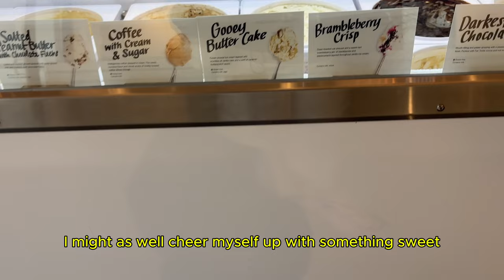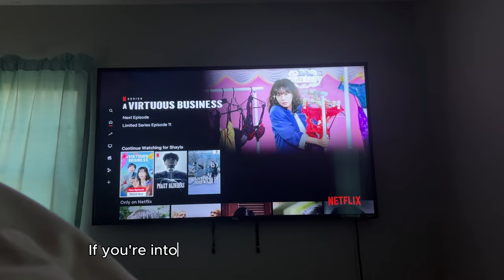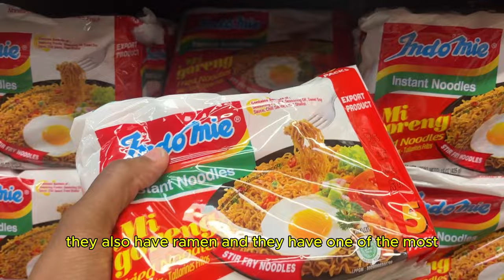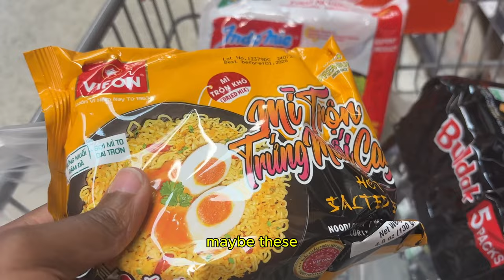Ramen, Ice Cream, + Impromptu Wig Install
Welcome to my new journey! 🌴 I've recently moved to Florida and decided to start vlogging as a way to document my life and connect with an amazing community. Think of this as my visual diary, where I share moments, thoughts, and adventures. 💭✨ If you're into real-life stories and good vibes, this is the place for you!

 Let’s build something special together! 🫶🏾